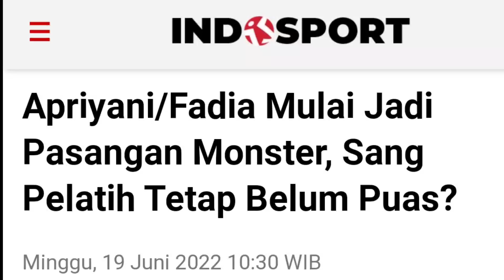MENGEJUTKAN.!! APRIYANI/FADIA Mulai Jadi Pasangan Hebat